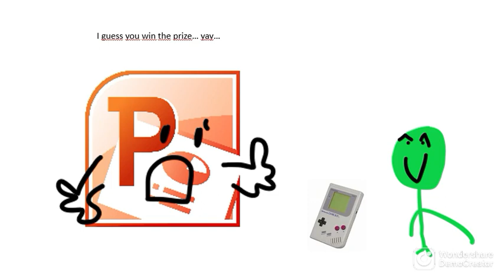BOP 8: how it all ended